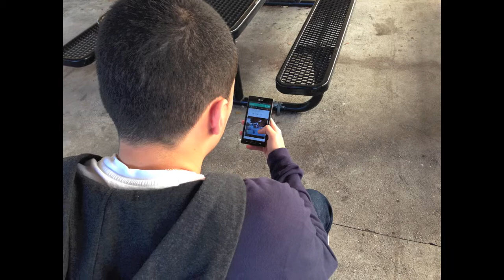Addicted to Vine 1